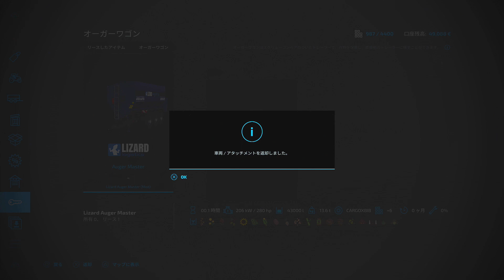#45 FS19でお世話になったオーガーワゴンを使う！ No Mans Landでのんびり実況「PS5版 Farming Simulator22」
自由気ままに遊んでいきます！

FS19でお世話になったLizard Auger MasterをFS22でも使います！

■MOD導入
・Bredal F2WS4000（肥料/石灰散布機）1話目～
・Small Flatbed Trailer（ローローダー兼林業用トレーラー）3話目～
・Samasz Twist600（ウィンドロウアー）4話目～
・Fiatagri 180-90（トラクター）6話目～
・Trailer Farm Buildings Pack（ガレージで利用）14話目～
・Grain Storages Pack（ガレージで利用）15話目～
・Lizard LZ-45（フォークリフト）15話目～
・LIZARD Subsoiler 6MT/9MT（プラウ）16話目～
・Hobo Farmhouse Pack（家）17話目～
・Bavarian Farm Pack（ニワトリ小屋で利用）17話目～
・Auto Load Trailer（オートロード）19話目～
・Autoload Pack（オートロード）19話目～
・Extended Meridian Silo（石灰貯蔵タンク）28話目～
・Barn（干し草置き場）31話目～
・Drive Over Bunker Silo（バンカーサイロ）34話目～
・LIZARD Forage Pickup（サイレージ収集用）37話目～
・Sicma RM Series（ブドウすきこみ）39話目～
・Silage Silo Pack（バンカーサイロ）40話目～
・Polish Silage Silo Pack（バンカーサイロ）40話目～
・HW80 Wood Trailer（林業用トレーラー）41話目～
・Grass Drying（サイレージ工場）42話目～
・Silage Factory（サイレージ工場）42話目～
・Root Crop Storage（ジャガイモサイロ）43話目～
・Lizard Auger Master（オーガーワゴン）45話目～

■プレイ状況
・残高：38k
・年月：6年10月
・時間：157

・マップ：No Mans Land(ノーマンズランド)
・経済難易度：イージー
・破滅：オン
・すきこみ：オン
・石：オン
・ライム：オン
・雑草：オン
・ローン：なし